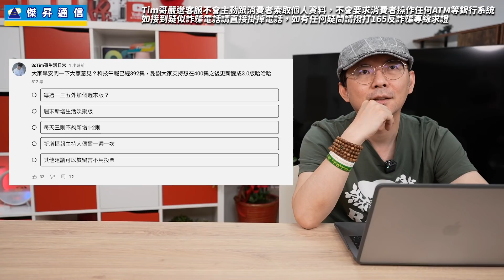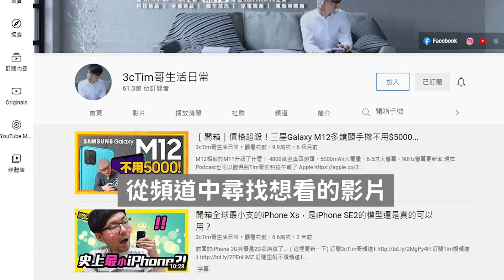iPhone iOS16和watchOS 9系統重大更新暗含一彩蛋！Apple新品無預警要來了？蘋果WWDC 22推全新MacBook Air？［20220411Tim哥科技午報］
傳iOS 16和watchOS 9迎「重大更新」　iPhone作業系統暗含一彩蛋

彭博社：蘋果最快WWDC 22推M2晶片MacBook Air

Apple新品要來了？35W充電頭還首度具備這亮點